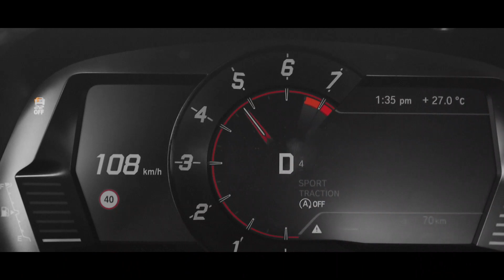THE OFFICIAL TRAILER | 0-100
فاكرينا جايين نهزر؟
Two guys, a bunch of cars, and more opinions than you can handle!